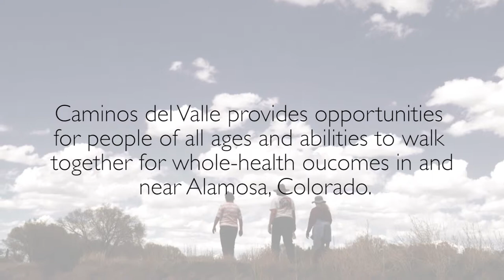Our Feet- RGFP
Video by Christi Bode. Written by Carmille Garcia and narrated by Marty Jones.